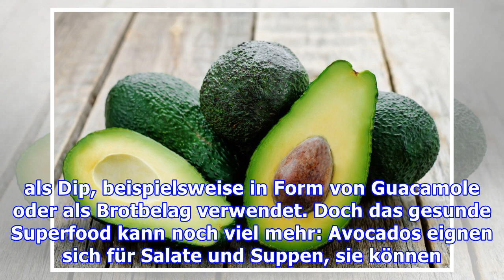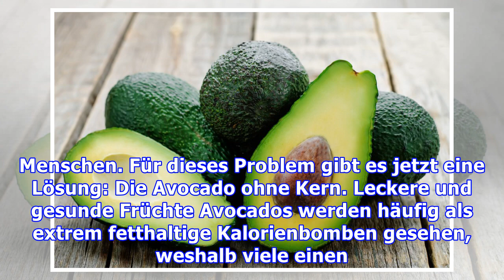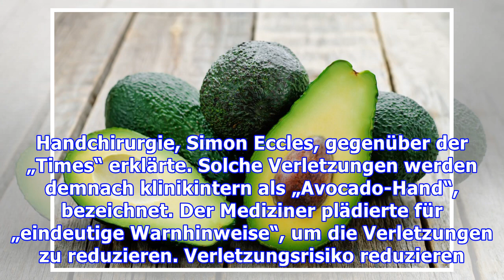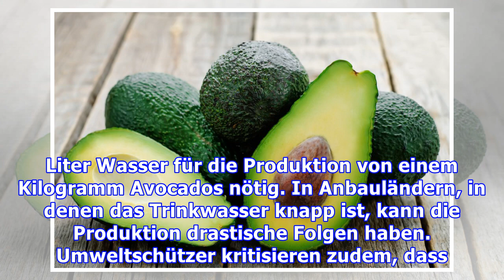„Avocado-Hände“ vermeiden: Kaufhaus verkauft jetzt Avocado ohne Stein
Keine Verletzungen beim Aufschneiden mehr: Dank der Avocado ohne Stein Avocados gelten zwar als äußerst gesund, doch beim Aufschneiden und Entkernen der Frucht verletzen sich viele Menschen. Die „Cocktail-Avocado“ könnte die Lösung. Diese wird nun in einem britischen Kaufhaus angeboten. Es handelt sich dabei um eine Frucht die keinen Stein enthält. Die Avocado ist ein Alleskönner Noch vor wenigen ...